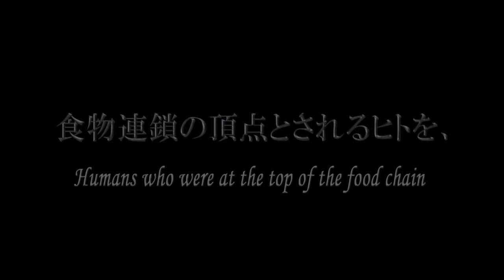「東京喰種 トーキョーグール」特別予告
7月29日（土）世界公開
(C)2017「東京喰種」製作委員会　(C)石田スイ／集英社